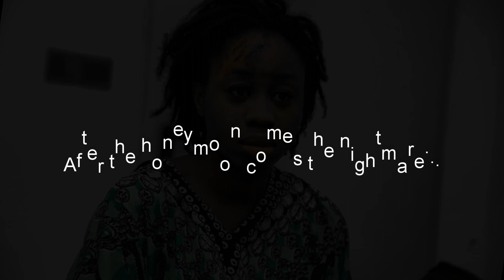Unbreakable (2019 Movie) Teaser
After the honeymoon comes the nightmare... UNBREAKABLE, starring O.C. Ukeje, A'rese Emokpae, Richard Mofe-Damijo, Ebele Okaro-Onyiuke, Bimbo Manuel, Wendy Lawal, John Dumelo, Uche Mac-Auley, Yinka Davies, Zara Udofia-Ejoh. Written by Sola Osofisan. Produced by Buky Campbell. Directed by Ben Chiadika.